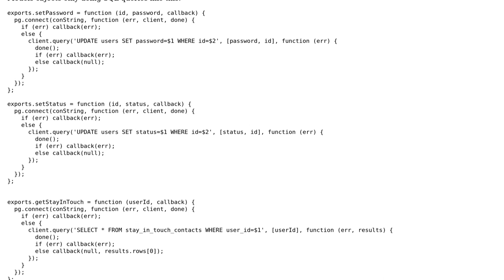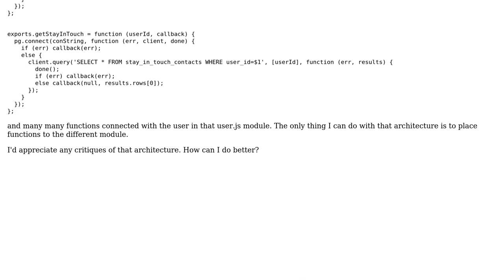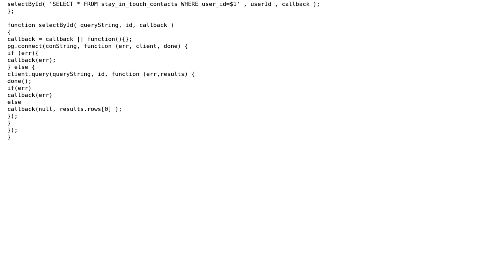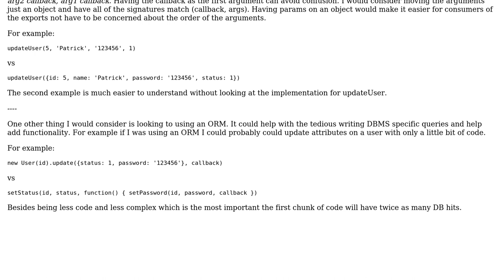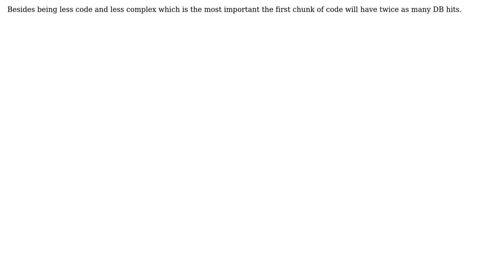Code Review: Node exports, architecture (2 Solutions!!)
Code Review: Node exports, architecture

With thanks & praise to God, and with thanks to the many people who have made this project possible! | Content (except music & images) licensed under CC BY-SA | Music | Images & others | With thanks to user Valery user pllee user konijn user Jamal and the Stack Exchange Network Trademarks are property of their respective owners. You are responsible for your own actions.